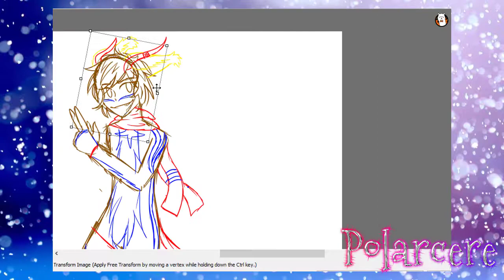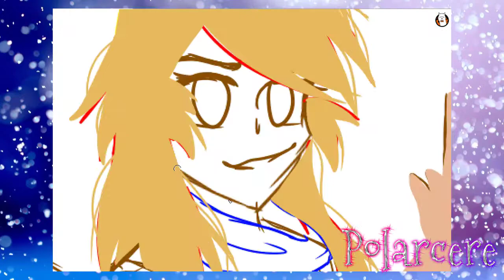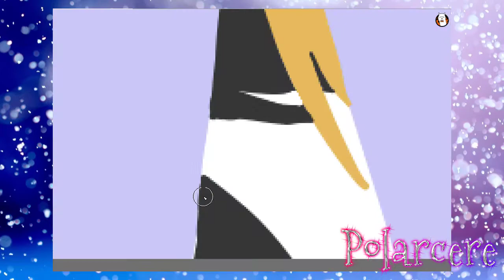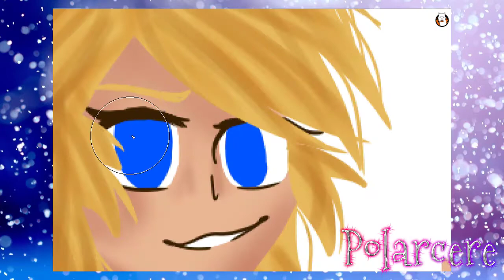Happy Birthday Milky!!! ~Speedpaint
YOU CAN DRIVE NOW, WITHOUT AN ADULT. I'M SCARED.

But anyway, Happy 16th Birthday you crazy cello player!! I still have six months till my big 16 :')

And guys, I'm trying to go lineless o,o

~Programs~
Art: Firealpaca
Drawing Tablet: Wacom Intuos
Editing: Camtasia

Please support them by watching the original videos.
K Thanks! o(*^▽^*)o